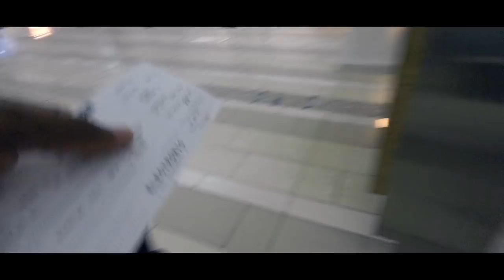The Bimini Story | Freediving with Tiger Sharks & Hammerhead Sharks in The Bahamas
My freedive crew and I ventured to dive with the Great Hammerhead Sharks, Tiger Sharks, Dolphins, and bonus Shipwrecks in Bimini, Bahamas! Here’s their mission debrief…
Directed, Shot, and Edited by: André Musgrove

Thanks, Ivan for the additional angles of me in front of the camera!

Thanks to everyone who helped make this trip possible!

Note: Note: The divers in this video are experienced freedivers, with experience diving with sharks and are familiar with trained shark dive operations. Please do not attempt to dive or swim with sharks without the proper experience or an experienced dive guide to keep both you and the animals safe. Dive Smart, Dive Safe.